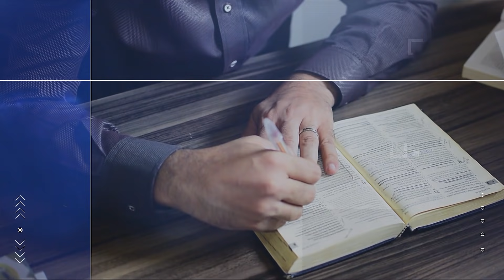LIÇÃO 12 - O Desejado de todas as nações - Lições da Bíblia - Leandro Quadros - Escola Sabatina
Forte abraço!

Prof. Leandro Quadros 00:00 Sábado
01:00 Domingo
07:31 Segunda
20:07 Terça
28:43 Quarta
36:08 Quinta

Leandro Quadros
apologética
Bíblia
Adventista
LIÇÃO 12
O Desejado de todas as